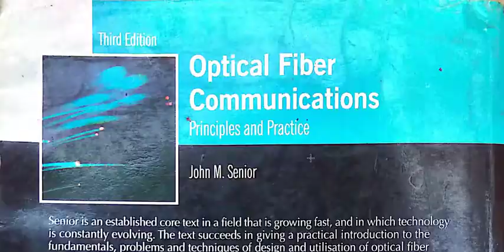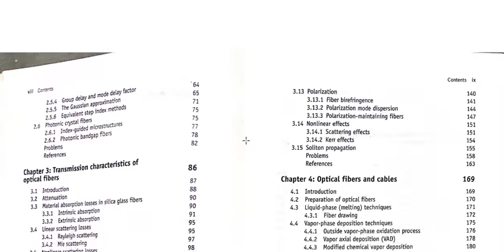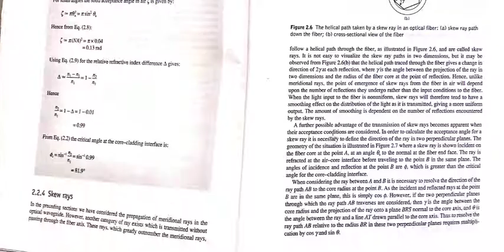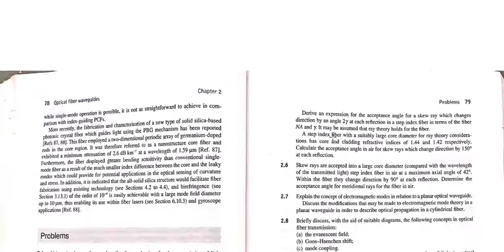Book Review | Optical Fiber Communication by Senior | BTech MTech | Engineering Book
Amazon Buy link with Discount

(Book Review | Engineering | Best Book for Engineering | Electronics & Communication | Electrical | Computer Science)